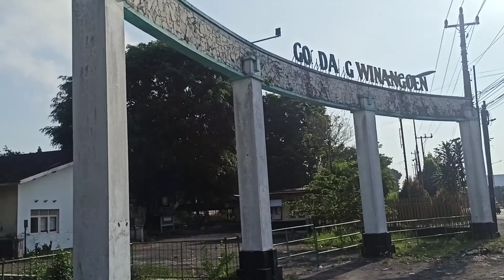Tempat Peninggalan jaman Belanda Pabrik Gula Gondang Winangun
pabrik gula#gondang#winangun#klaten#jawa tengah#